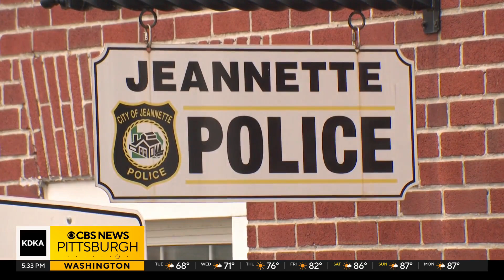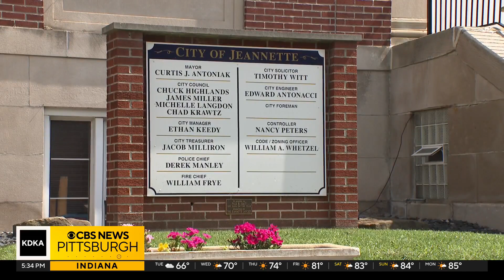Jeannette's K-9 program making a comeback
Jeannette's K-9 program is making a comeback after the city disbanded the unit, landing one of its dogs in a kennel. KDKA-TV's Chris DeRose has more.